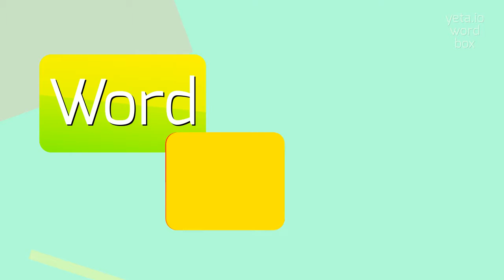How to say "coalmonger"! (High Quality Voices)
Watch in this video how to say and pronounce "coalmonger"!